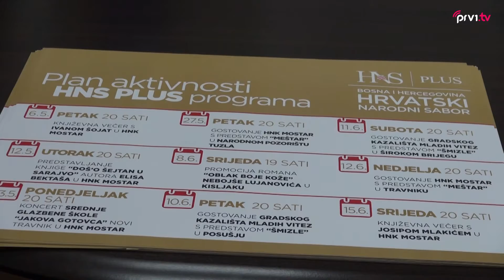Započeo prvi ciklus kulturnog programa HNS Plus